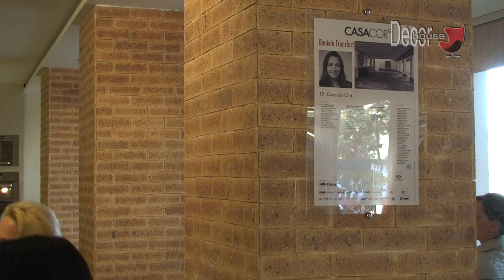PROGRAMA DECOR HOUSE ESPECIAL CASA COR 25 ANOS SÃO PAULO 2011 ARQUITETA DANIELA FRANCFORTE